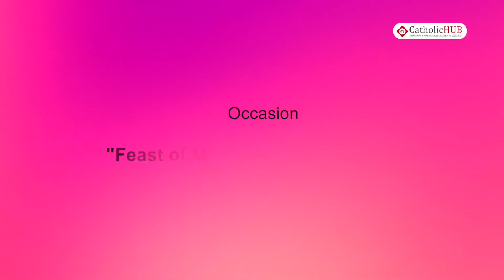Novena Mass-Feast of Mother of Perpetual Help @ Holy Ghost Church,Bengaluru,KA,INDIA,22-01-17